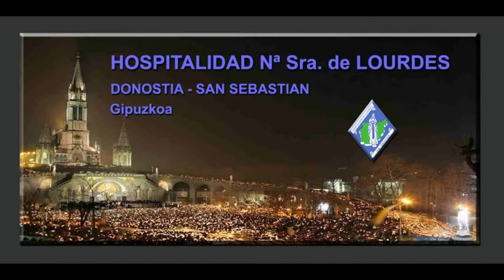Lourdes - Azpeitia años 50